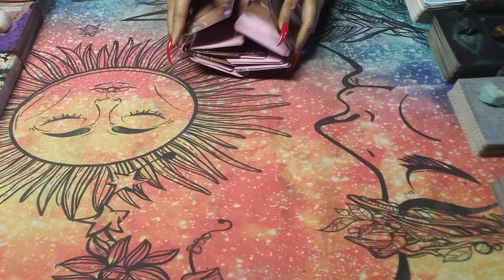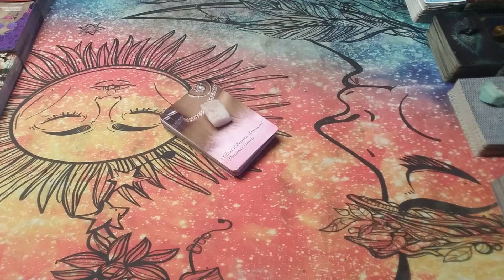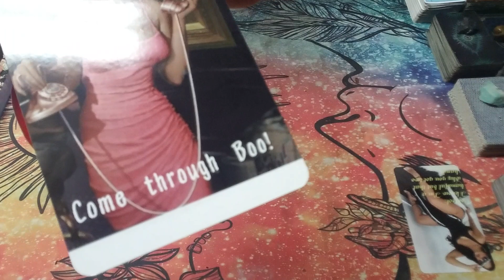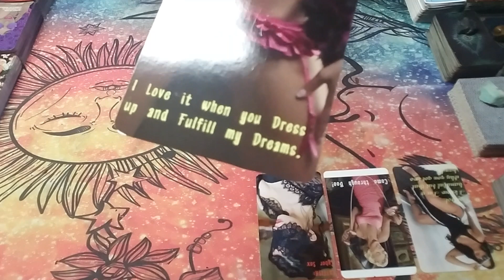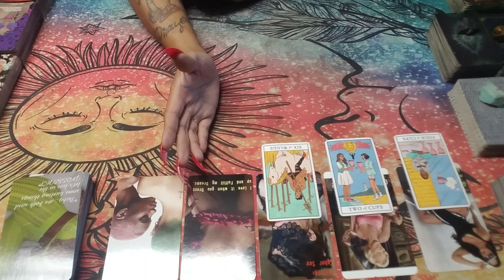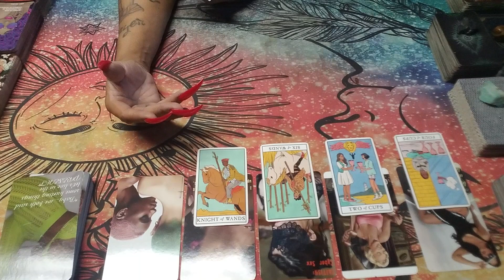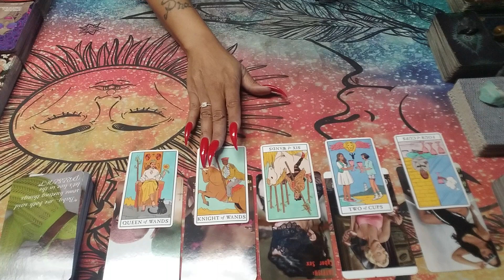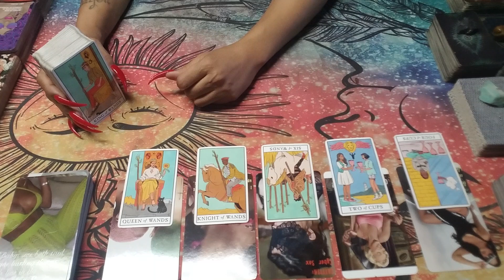Leo Watch til End💯